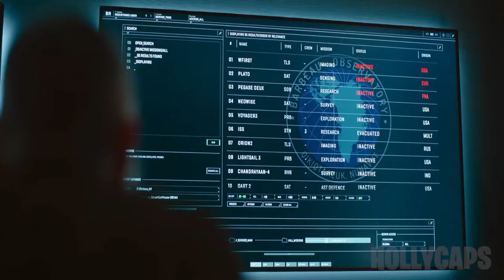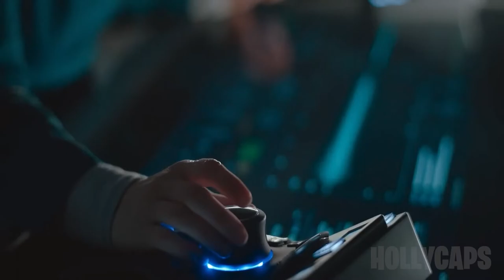Before Getting Sucked Out In Outer Space, She Has to Send Data To Earth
George Clooney stars alongside Felicity Jones, David Oyelowo, Kyle Chandler, Demián Bichir, and Tiffany Boone. The film is an adaptation of Lily Brooks-Dalton's acclaimed novel Good Morning, Midnight.